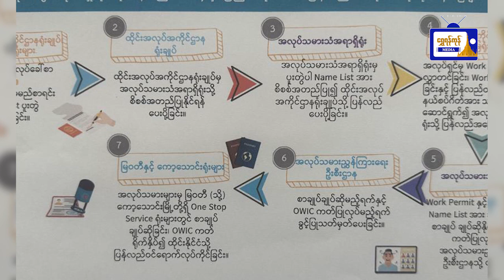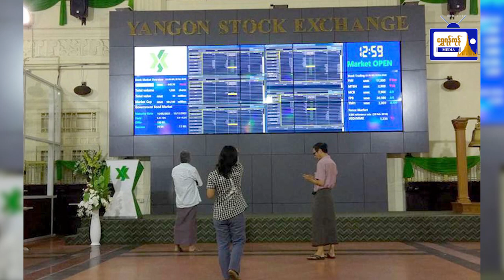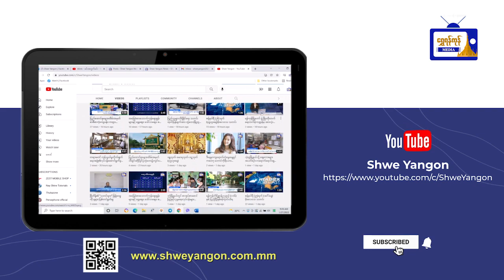လှုပ်လှုပ်ရှားရှား ရန်ကုန်သတင်းများ (၈.၉.၂၀၂၃)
လှုပ်လှုပ်ရှားရှား ရန်ကုန်သတင်းများ
(၈.၉.၂၀၂၃)
- ထိုင်းရောက် MoU လုပ်သားများအတွက် သက်တမ်းတိုးပေးခြင်းကို မြဝတီမြို့နှင့် ကော့သောင်းမြို့ တို့၌ ပြုလုပ်ပေးမည်
- ရန်ကုန်စတော့အိတ်ချိန်းတွင် စတော့ရှယ်ယာတန်ဖိုး ကျပ် ၁ ဒသမ ၃ ဘီလျံ အရောင်းအဝယ်ဖြစ်
- စားအုန်းဆီဈေး ထိန်းချုပ်ရန်ဆောင်ရွက်
- ဒဂုံမြို့နယ် မြို့မကျောင်းလမ်းရှိ ညောင်ပင်တစ်ပင်၌ လူငယ်တစ်ဦး ကြိုးဆွဲချသေဆုံး